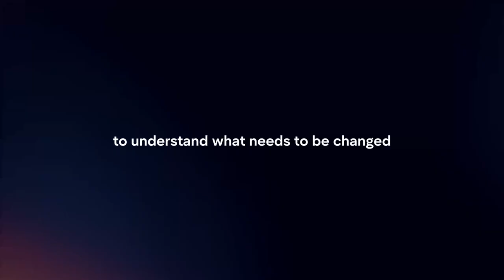How To Reset Shopify Shipping Settings In 2024?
In this video I will explain How You Can Reset Shopify Shipping Settings In 2024.